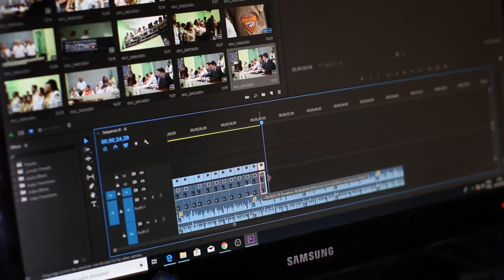The production of Rockwiz | UnScene | Episode 3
Welcome to unScene a new web series guiding you through the Film, Tv and Theatre scenes.

Join us to get insights, stories, guidance and everything in between relating to these exciting industries.

Hosted by Shamita Siva (Film and Tv) and Charlotte Watson (Theatre), part of Studio E and supported by the Alex Theatre.

Special guest Peter Bain-Hogg, producer of Rockwiz, gives his invaluable advice on getting a television program up. Brandon Pape, director of Antipodes Theatre, talks about how they are working through all the restriction the Covid-19 pandemic has caused and the discoveries they have made and Aneeqe Khan recounts his time in the theatre gaining experience in many different aspects of theatre such as technical, lighting, stage managing, marketing etc.

If you like the segment, please share to help us keep producing them.